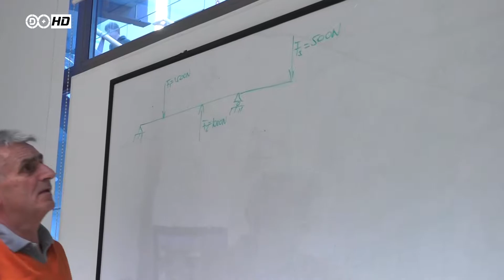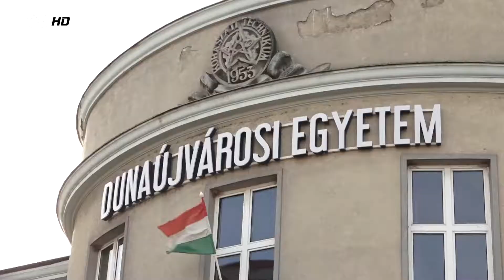2019. január 14. Hír+